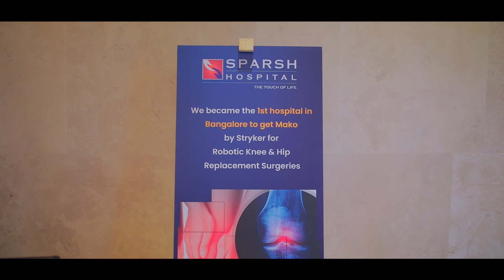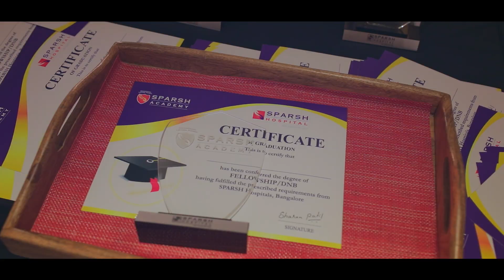Sparsh Hospitals - Graduate Felicitation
Sparsh Hospitals Corporate Event